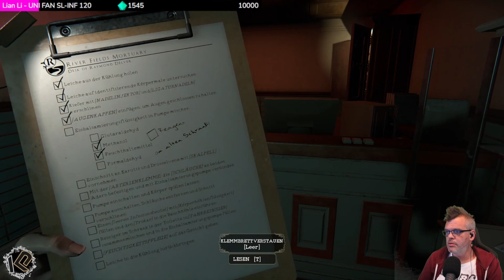💉Let's Play The Mortuary Assistant Folge 16 | Horror | Es wird langsam besser